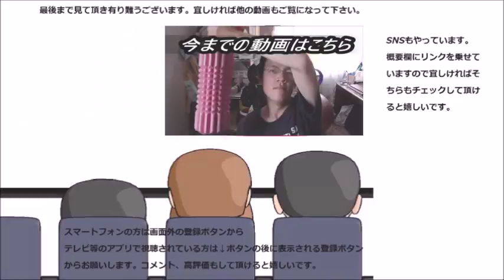ファミリーマート キャラメル珈琲パフェを食べてみた 苦み濃厚、大人のパフェ！！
ファミリーマート　キャラメル珈琲パフェを食べてみました。大人の味のパフェですね～